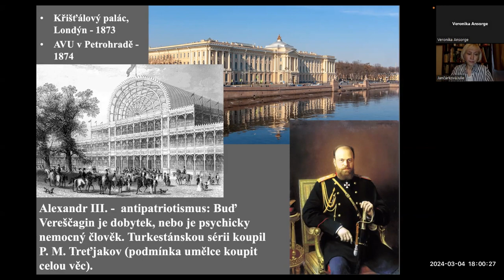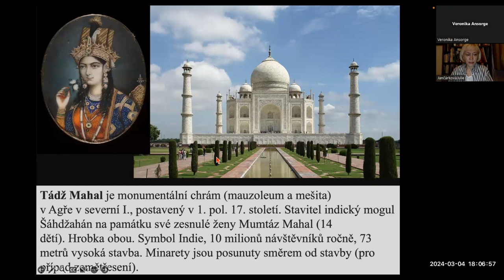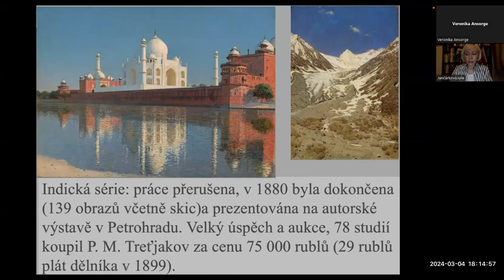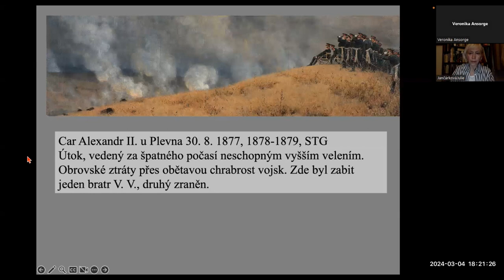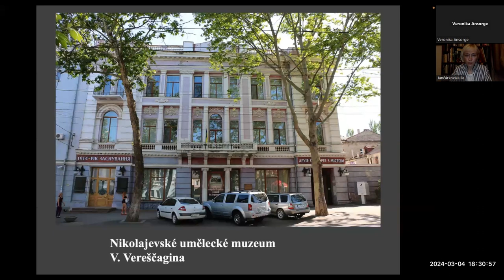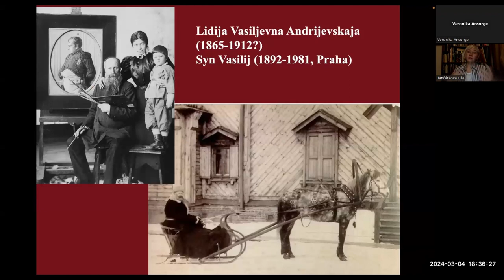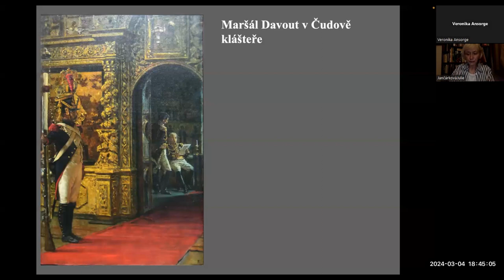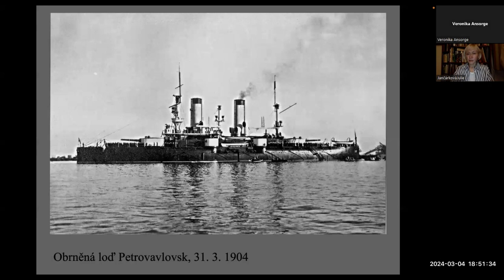33 | CYKLUS PŘEDNÁŠEK O RUSKÉM UMĚNÍ 18. A 19. STOLETÍ | Historická a salonní malba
Podíváme se na tvorbu a osud malíře Konstantina Makovského, významného a velmi drahého salonního umělce, který žil nejen v Moskvě a Petrohradě, ale pronajímal si ateliér i v Paříži. Jak jeho obrazy s náměty z ruské historie přijímalo publikum a to v Rusku a jinde? Zdali vnímali jeho dílo v Čechách? Na tyto otázky se pokusíme odpovědět. Dalším umělcem, jehož obrazy budeme v širokém kontextu doby komentovat, je Vasilij Vereščagin. Motivy, které zobrazoval, autor nečerpal z novin a ze studia. Po celý život prosazoval pacifistické názory, vnímal válku jako tragédii. Vereščagin byl významným malířem nejen v Rusku, ale hlavně v Evropě, kde strávil část svého života. Výstavy tohoto autora hostila i Praha, kde ho také obdivovali.